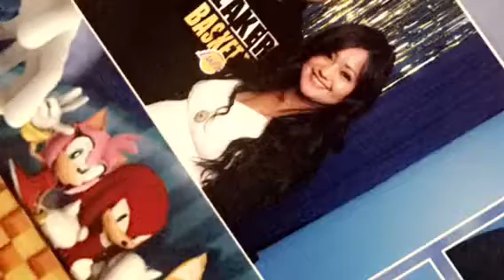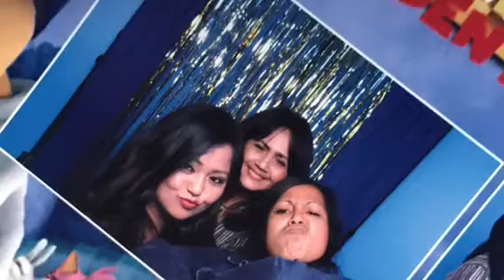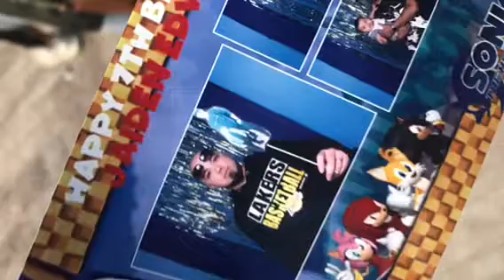The Vintage Suitcase (9/23/17 Jaiden's 7th Birthday)